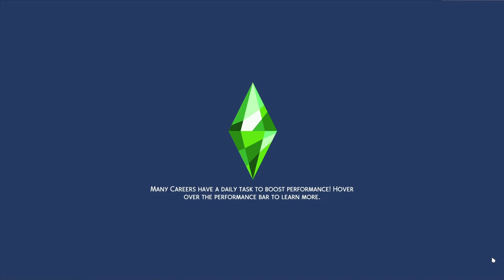Let Play The Sims 4: Ms. Harrington!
Lets see what my sims have been doing!!

Hello I'm Nikki, Nice to meet you!!!